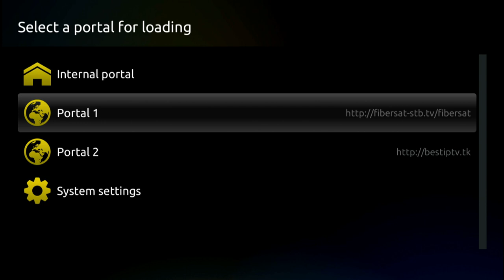How to reload portal on MAG 250